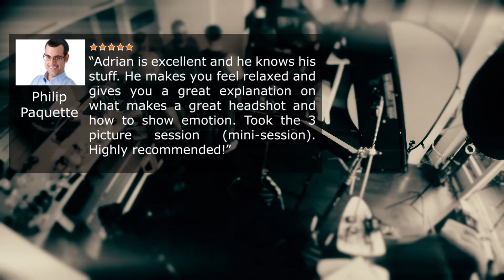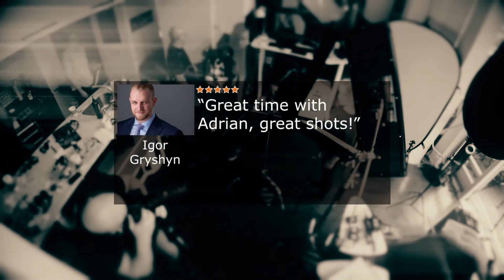TorontoHeadshot.com - It's Not Just A Headshot!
A short introduction to TorontoHeadshot and myself, Adrian Lyons.

I've studied with the best in the business in New York and LA and I'm bringing what I've learnt back home here in Toronto. Minus the price tag!!